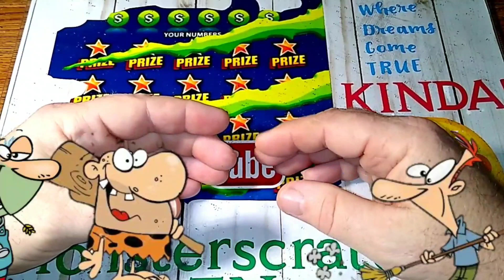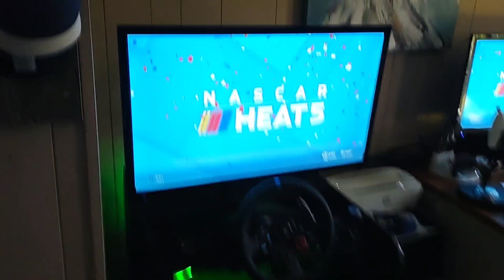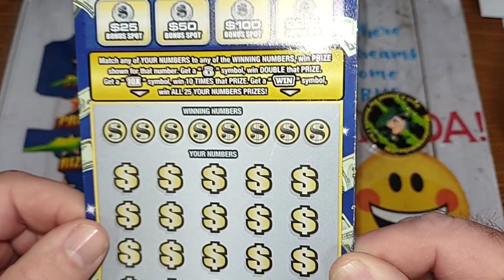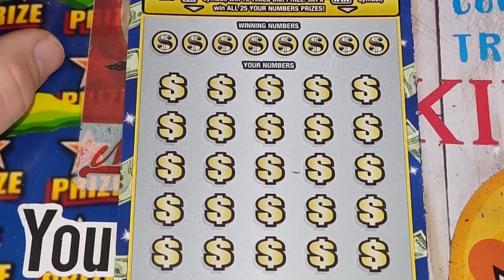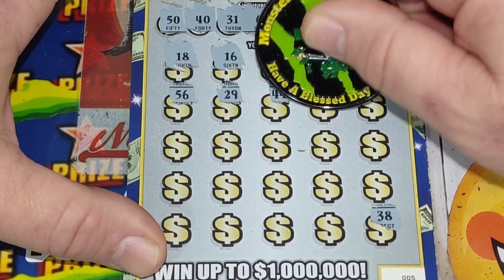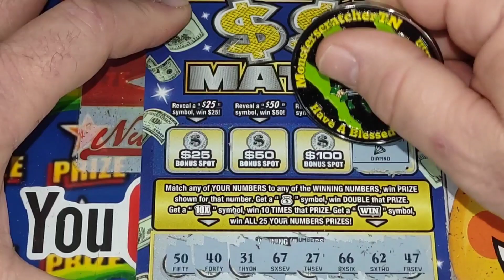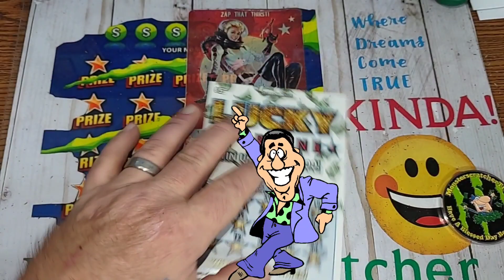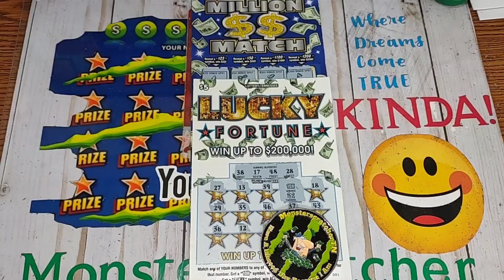(M1) *10X SYMBOL FOUND* & $$ MATCH TICKET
LET'S GET THIS VIDEO TO 500 VIEWS BY FRIDAY AND I SPLIT A TICKET WITH SOMEONE. THE WINNER WILL BE PICKED FROM TODAYS COMNENT.

Click the link below to order one of my Channel Coins.

Leave one comment on every video Monday thru Friday and your entered to win.

If I can't find the ticket the Wheel lands on I'll get the newest one released.